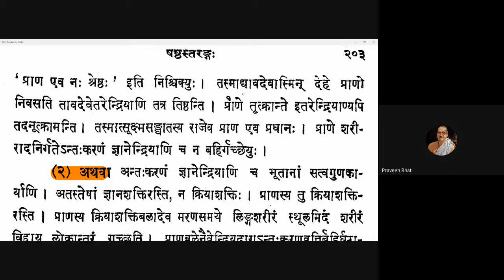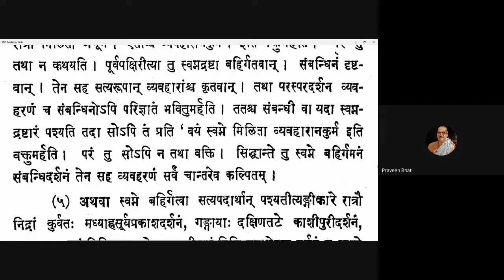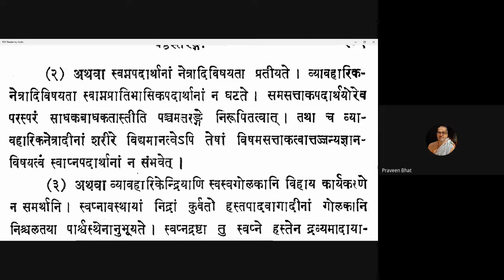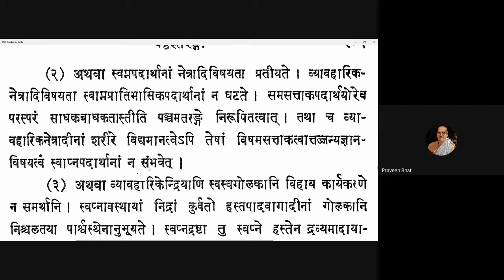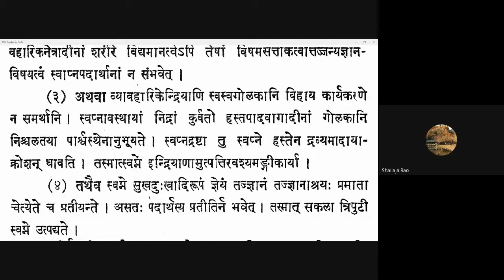Vicharasagara 125 20210120 (6.321-6.322)